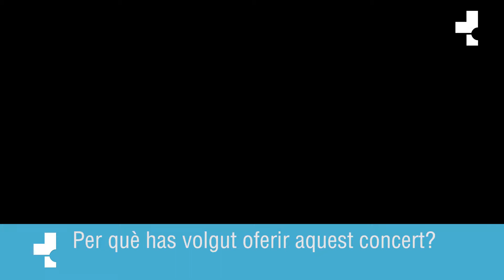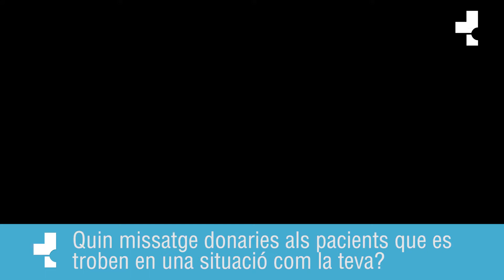Entrevista a Pau Donés, amb motiu del concert a l'Hospital de Sant Joan Despí Moisès Broggi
Entrevista a Pau Donés, amb motiu del concert a l'Hospital de Sant Joan Despí Moisès Broggi en el primer aniversari de la seva intervenció quirúrgica al centre. En agraïment als professionals que l'atenen.